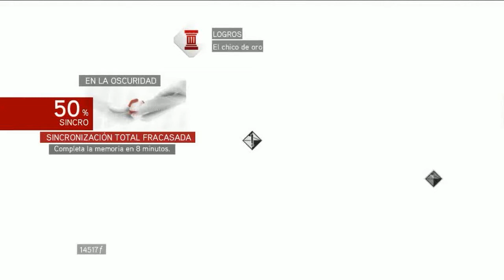Assassins creed brotherhood-----capitulo 6 robando a los ladrones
hola que tal carnales pero que esten bien aqui le sdejo este video espero y les guste.
AVISO.
si me tardo uno o dos dias en subir video sera por que estoy obteniendo nuevo contenido para el canal o tengo amadres de tarea espero y puedan comprender